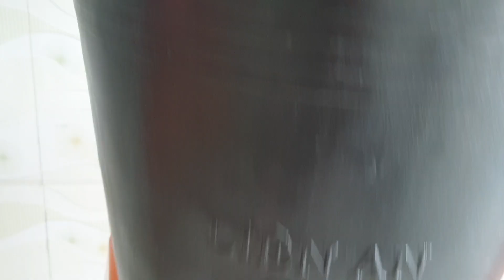"ĐÃ BÁN"GIAO LƯU CẶP SỨ GHÉP ĐẸP NHIỀU CỐT CỦ TO ,LH 0924266560 - Sứ Thái Việt Nam.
GIAO LƯU CẶP SỨ GHÉP ĐẸP NHIỀU CỐT CỦ TO ,LH 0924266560 - Sứ Thái Việt Nam.

Chào mừng các bạn đã đến với kênh Sứ Thái Việt Nam.

Mình tạo ra những clip này với mục đích gắn kết tất cả các anh chị em chơi Sứ nói riêng cũng như cây cảnh nói chung. Hy vọng sẽ được các anh chị em ủng hộ cũng như góp ý xây dựng kênh phát triển hơn.

Thân mến!